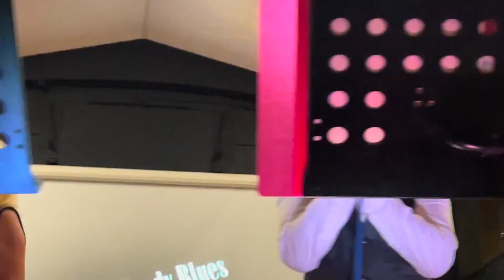Cry me a River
Extrait de notre concert du 14 octobre 2023